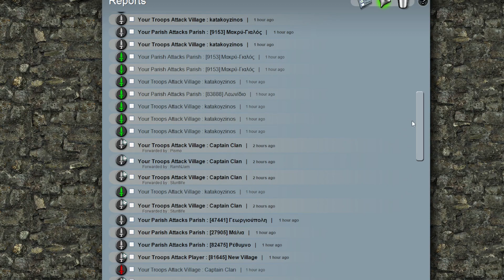PART 2: CLEARING CRETE! WATCH CAPTAIN CLAN LOSE HIS STRATEGIC VILLAGE AGAINST 7 MASTERFUL ATTACKS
Get ready to dive into the action as we dissect the aftermath of an epic showdown in Stronghold Kingdoms! In this video, we meticulously review the reports of the seven armies' relentless assault on CAPTAIN CLAN's formidable "Pitchmonster" castle. SUPERWALRUSMAN, PISMO, RAMNJAM, and STUNTLIFE spared no effort in this high-stakes battle, and the results are nothing short of spectacular. Witness the tactics, strategies, and incredible twists that unfolded during this clash.